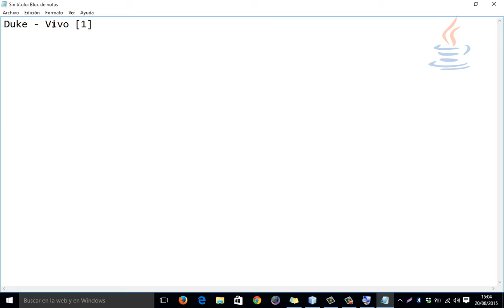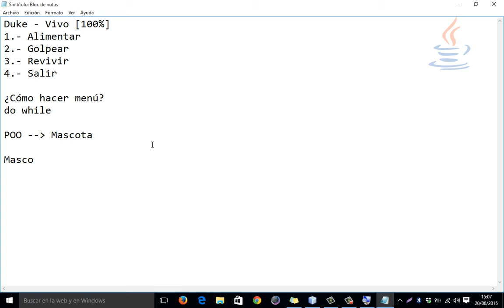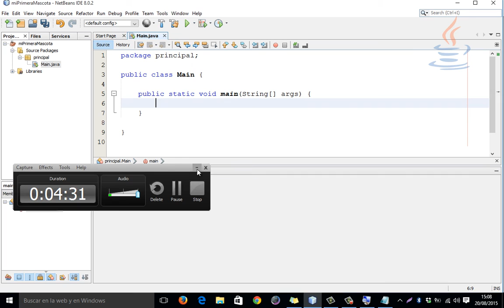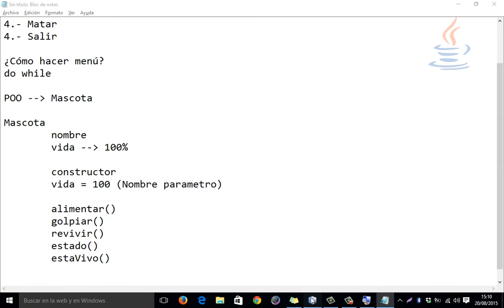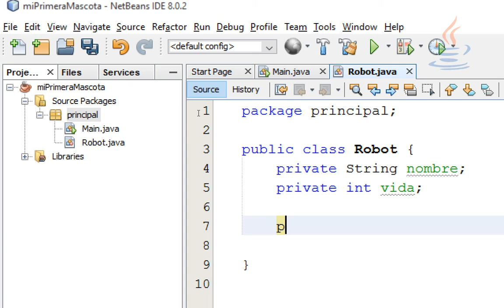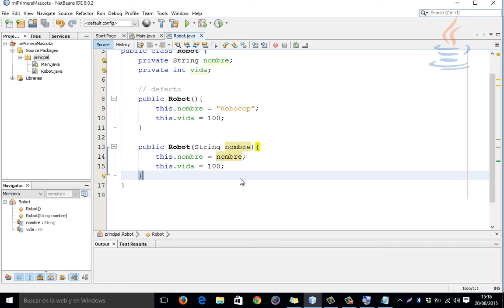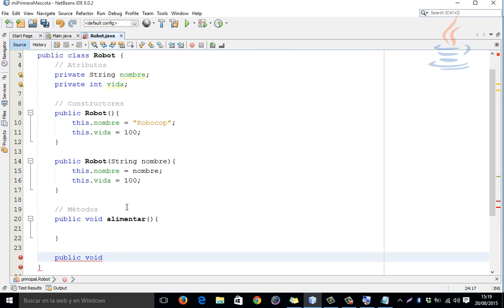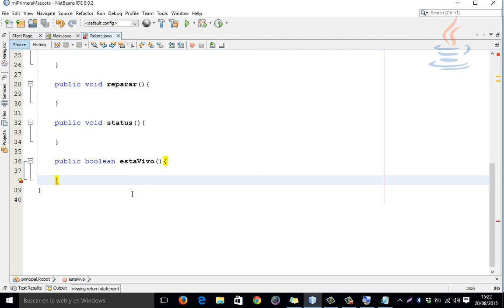6.- [Curso java básico] [1/2] Ejercicio práctico. Mi primera mascota